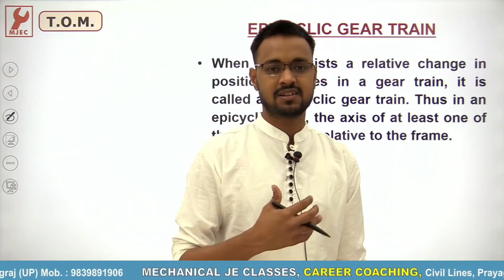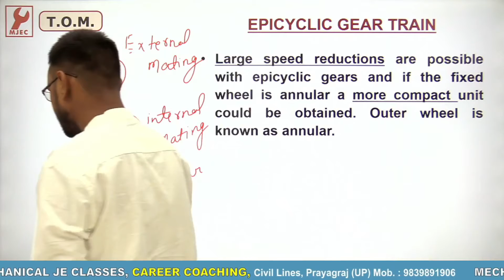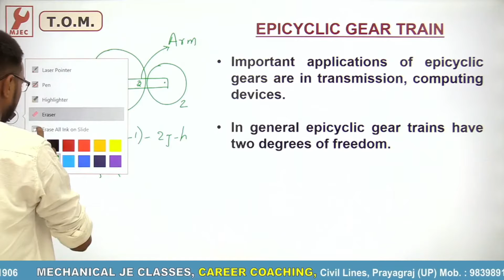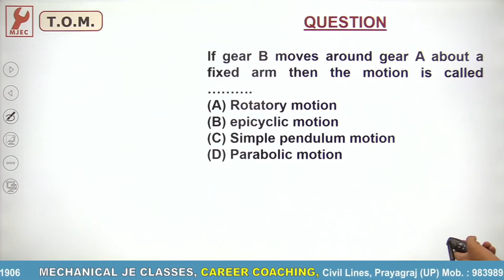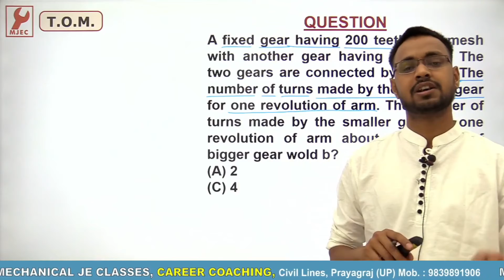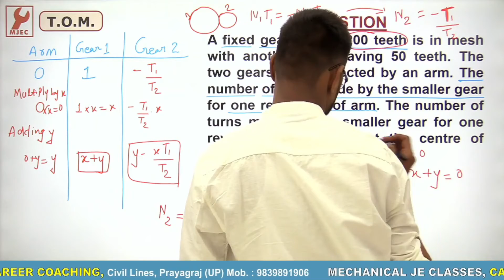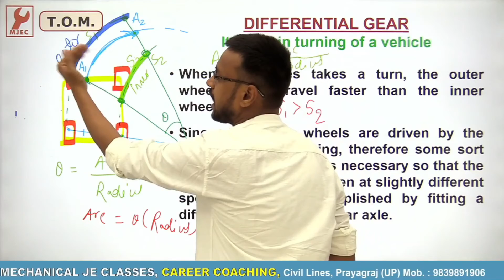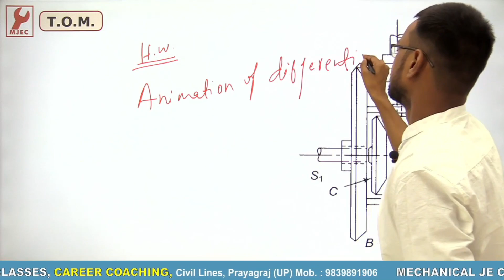C-38 : Epicyclic Gear Train By Er. Shubham Gupta